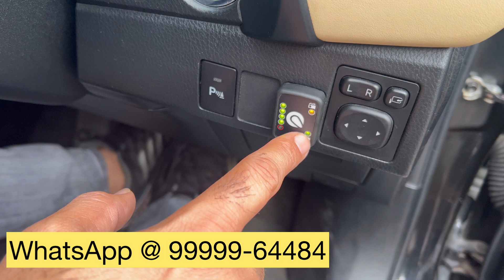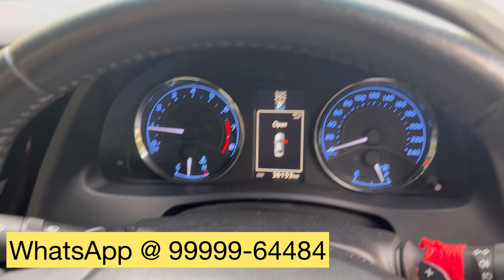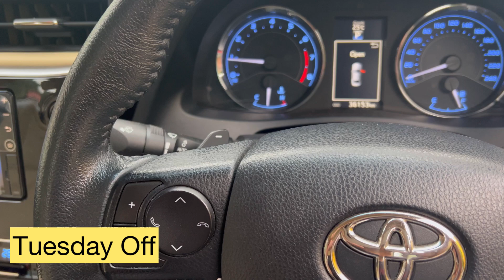Best CNG Installation in Toyota Altis | Automatic Transmission | Smooth Drive